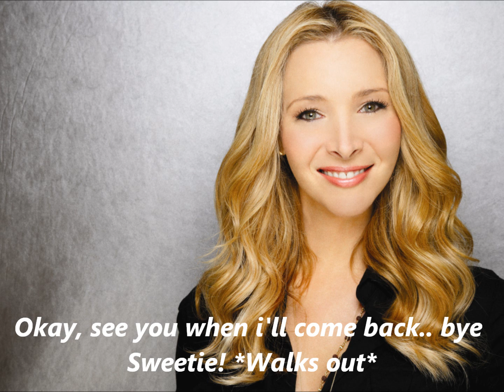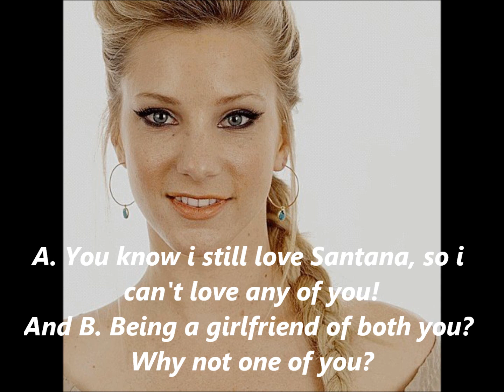A Brittana Story All The Way To You Episode 3